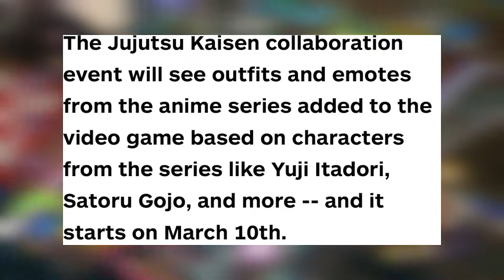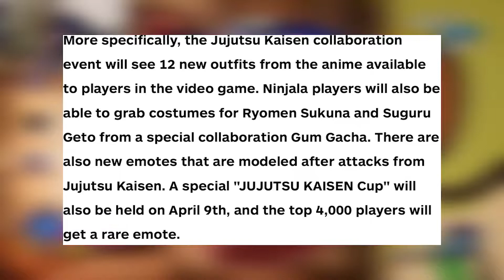NINJALA SEASON 9 LEAK UPDATE!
once again, also rushed lol

Wanna see what im up to off screen? Follow me on most social medias :D